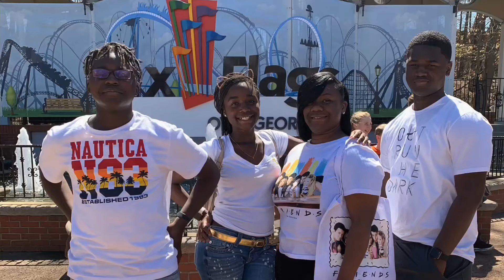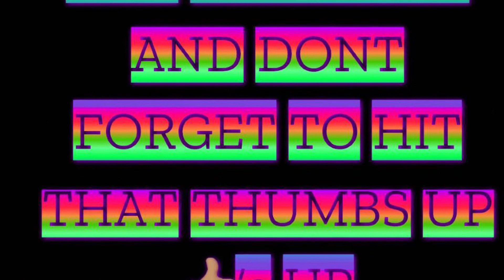Finding Out I’m Expecting 🙌🏽